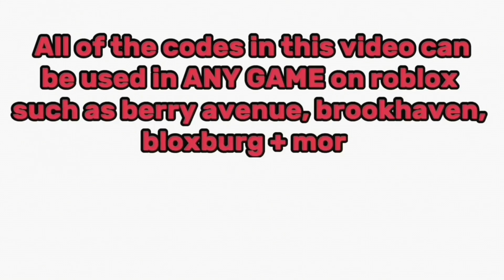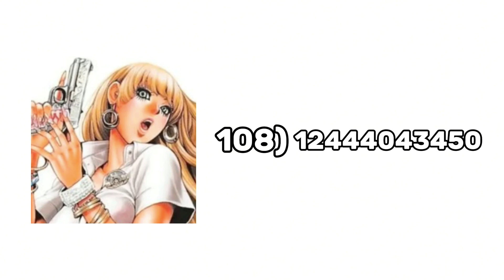🎀🌟 150+ GYARU POSTERS id codes ♡ || Faiyes codes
˗ˏˋOPEN ME! ´ˎ˗
Hope you enjoy todays video! "150+ GYARU POSTERS  id codess"
✧･ﾟ: *✧･ﾟ:*:･ﾟ✧*:･ﾟ✧
welcome to the channel :D
┆what I used to make this video!   ♡┆
୧ ‧ capcut (video editing)
୧ ‧ Canva (thumbnail)
୧ ‧ OBS (for recording)

✧･ﾟ: *✧･ﾟ:*:･ﾟ✧*:･ﾟ✧
Tutorial on how to use codes in berry avenue! :D
In berry avenue⋆.ೃ࿔:
1) go into character editor
2) go on to menu
3) click on equipped in menu
4) Press the plus icon
5) add code into the area that pop up when you press the plus icon!

⋆.ೃ࿔*:･tutorial on how to use the outfit codes on bloxburg:
♡ click on an outfit slot (click on''Default Outfit" if you have no other slots)
♡  Click on the shirt/pants/accessories tab if you want to use the clothes, for accessories go to the accessories tab!

 ♡credits♡
୧ ‧ main inspo: Pinterest

✧･ﾟ: *✧･ﾟ:*:･ﾟ✧*:･ﾟ✧
I appreciate your love and support so so much! see ya in the next video! ♡

- faiye ˚ʚ♡ɞ˚

✧･ﾟ: *✧･ﾟ:*:･ﾟ✧*:･ﾟ✧

Keywords ♡;
Outfit id codes roblox berry avenue brookhaven bloxburg hair id codes Y2k outfits matching outfits boy Y2k star trendy sag jeans cross cartoon sanrio nintendo hoodie streetwear comfy outfit aesthetic pinterest girl trendy aesthetic realistic mario hello kitty y2k juicy couture  britney spears seventeen paris hilton sweet sixteen mtv mcbling gyaru artist music singer pop rap sza powerpuff girls hello kitty glitter over saturated teen bedroom decals 2000s 1990s realistic decals clueless movie poster legally blonde mean girls teenage movies 2000s 'vogue magazine covers kuromi care bears indie kid kidcore gyaru japanese sanrio hello kitty hawaii hibiscus flower mcbling poster bedroom decor house decor apartment wall decor painting magazine cover